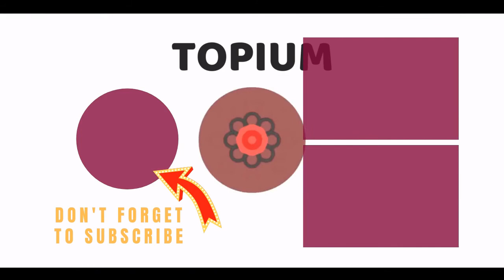The 15 Greatest 'Naruto' Arcs In Series History 💯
With hundreds of episodes to the series' credit, watchingNarutois one of the biggest undertakings an anime fan can pursue. Whileaudiences need to watch it in its entirety to know what's going on - minus any filler arcsthat don't interest them - theymay want to be more selective when it comes to rewatching.To figure out which parts are worth your time, it's good to know the most exceptionalarcs. Everyone has their personal favorites, but certain arcs contain some of the best fight scenes andmost poignant emotional moments found acrossNaruto, Naruto Shippuden,andBoruto.Photo: Naruto Shippuden/Studio Pierrot
0:00 - Intro
0:00:08 - The Sasuke Recovery Mission
0:00:18 - Kakashi Gaiden
0:00:28 - The Land Of Waves Arc
0:00:38 - The Chunin Exams Arc
0:00:48 - The Akatsuki Suppression Mission
0:00:59 - The Fated Battle Between Brothers Arc
0:01:11 - The Tale Of Jiraiya The Gallant
0:01:22 - The Pain Invasion Arc